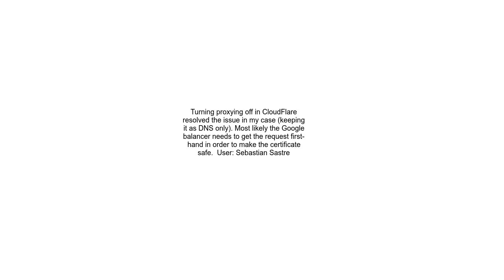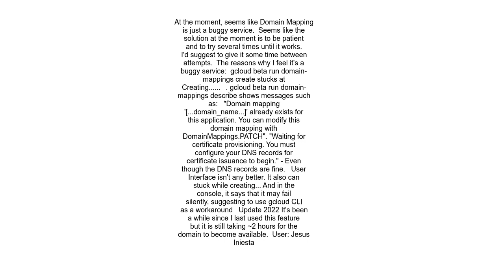Google Cloud Run Domain Mapping stuck at Certificate Provisioning